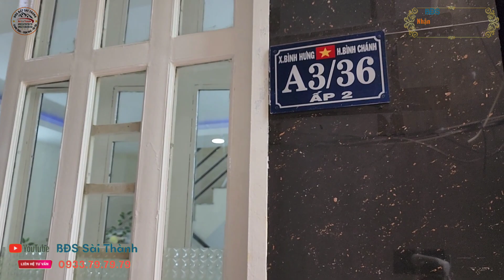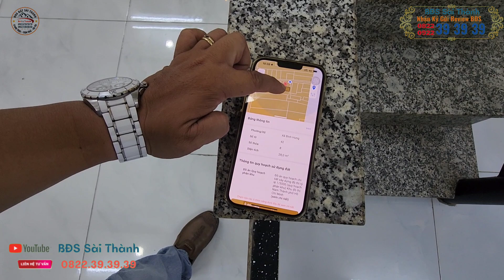1T750 còn Thương Lượng Bến Xe Quận 8 Trệt lầu 4m X 7m cách hẻm xe hơi 15m #0822393939 #0922393939